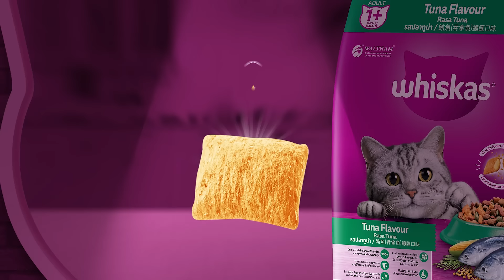Try the new and improved Whiskas®!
Try the new and improved Whiskas®! It has Omega Pockets for your cat’s skin & coat, and joint health.